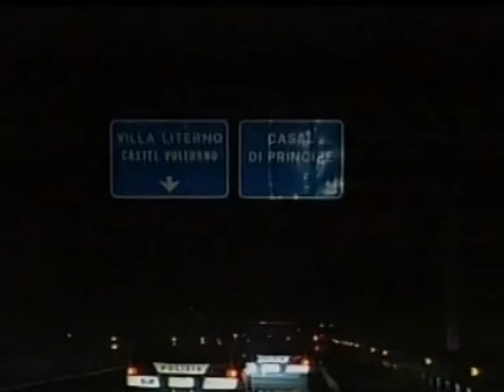I PENDUARI ITALIAN I NDRANGHETES TREGON PER POLITIKANIN SHQIPTAR TRAFIKANT LAJM